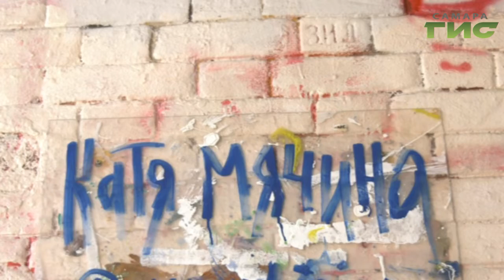Художница Екатерина Мячина открыла выставку своих работ в арке дома на Куйбышева, 96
Посмотреть картины может любой желающий — достаточно просто прогуляться по старому центру города. Какие идеи хотела донести художница до зрителя, узнала наш корреспондент Валерия Куценко.